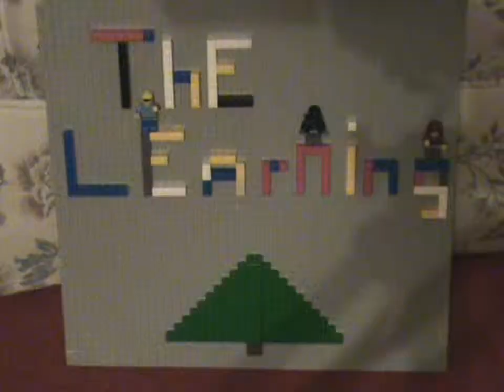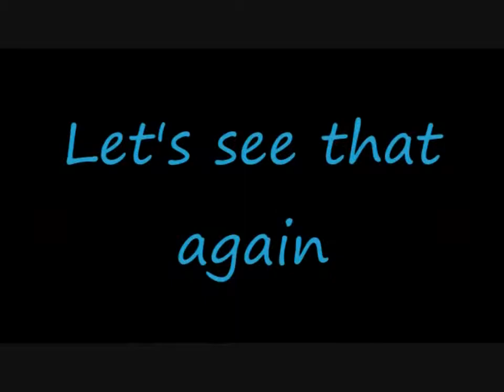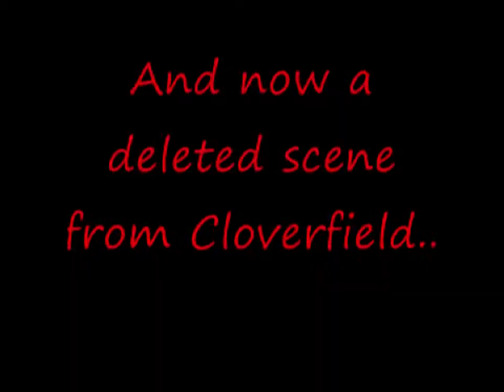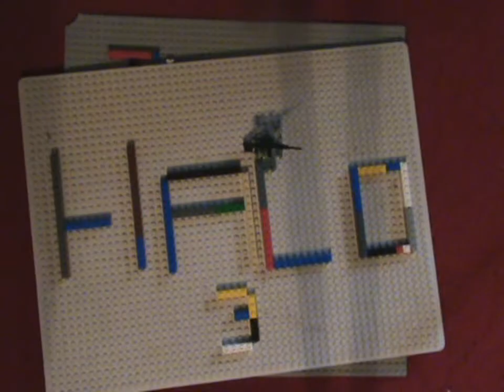Cloverfield: Deleted Scenes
This movie is the one and only "Smitty Cracker Production" that will be put on Spenza Cracker TV. The real name of this movie is actually The Wall of Death, with a little bit of Bad News, followed by Deleted Scenes from Cloverfield. This production was made up of clips that are up to 2 years old. This is the only video that doesn't involve Spenza. Enjoy the randomness. (filmed on 5/1/09)